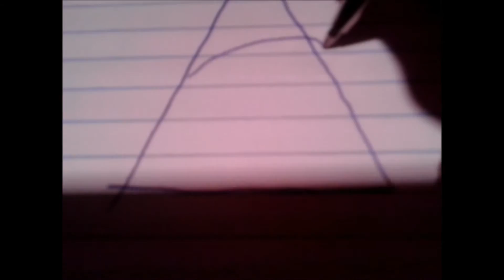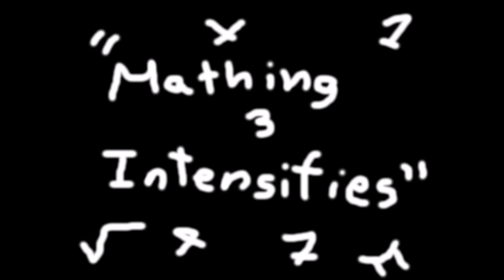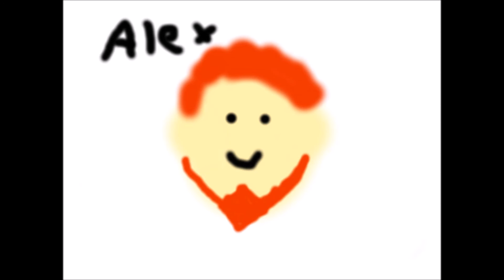THIS BLUE PEN IS ILLUMINATI!!!!!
SORRY.. it had to be done ;)

URGLEFLOP!!!